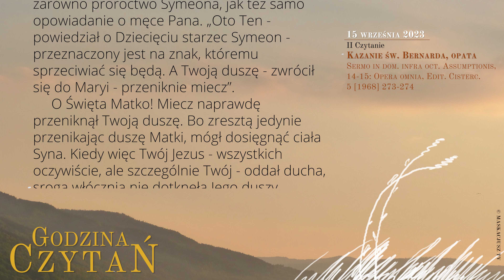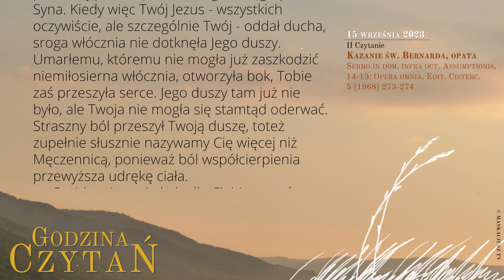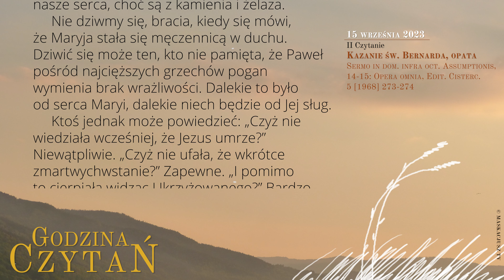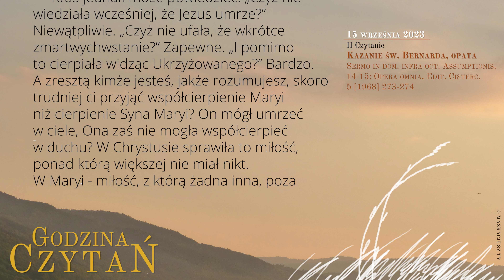GodzinaCzytań | II Czytanie | 15 września 2023 | NMP Bolesnej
15 września 2023
Wspomnienie obowiązkowe Najświętszej Maryi Panny Bolesnej

Kazanie św. Bernarda, opata
Sermo in dom. infra oct. Assumptionis, 14-15: Opera omnia, Edit. Cisterc. 5 [1968] 273-274